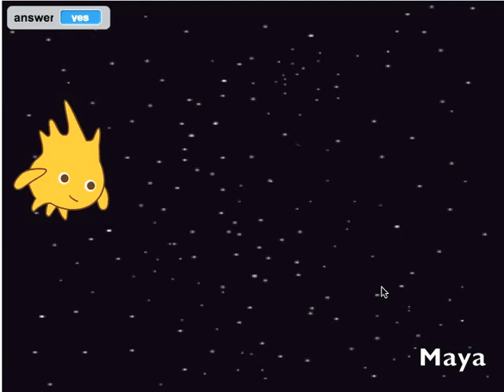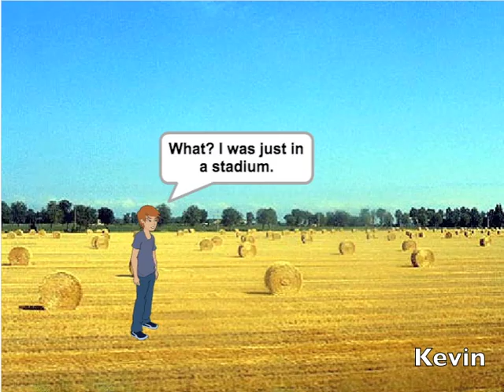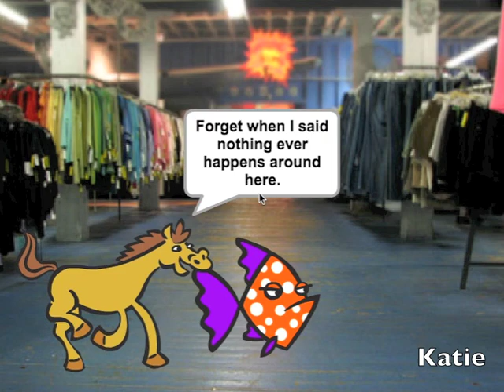Embury Challenge Scratch Projects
Animation projects created by sixth grade students at Mountain View School in Santa Barbara, CA. These projects were created during one class session as a final challenge at the conclusion of the Google CS-First Storytelling class. Students used Scratch, a programming language created by MIT.